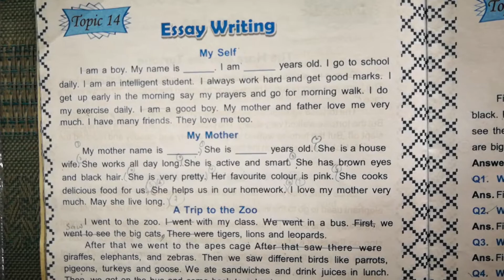English B (Class Two), Essay (My Self), Numbers,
Subject: English B
Essay: My Self
Number
Class: Two